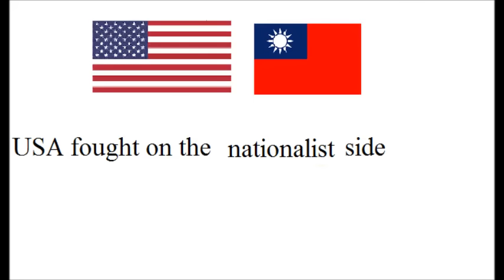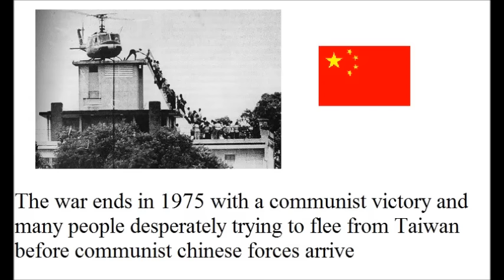Alternate History: "China War"